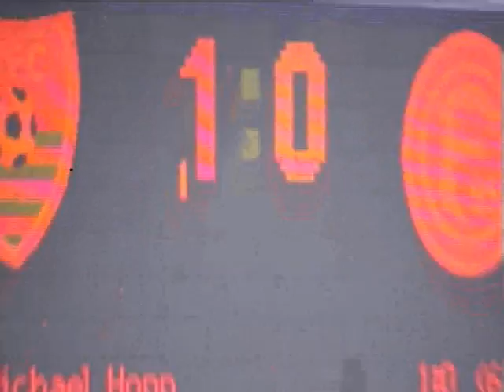KFC Uerdingen - Fortuna Düsseldorf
von 2005 ?